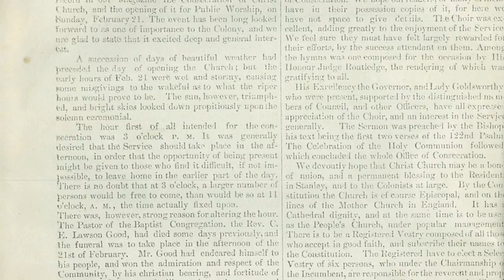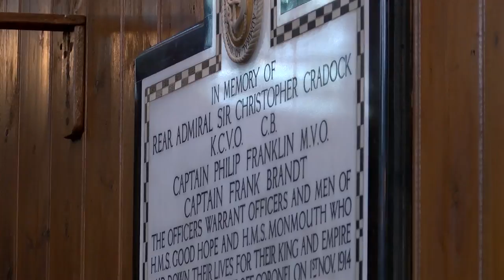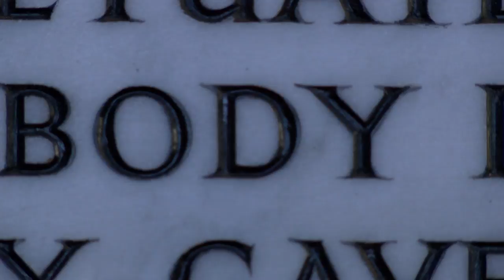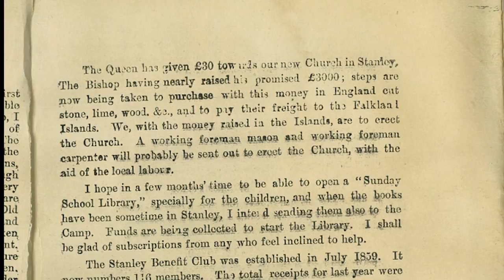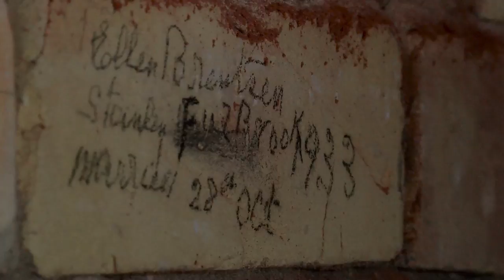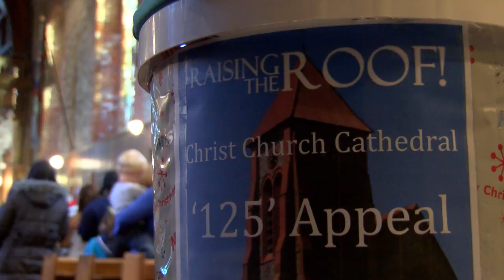Celebrating 125 years of Christ Church Cathedral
Christ Church cathedral in Stanley, the most southernly Anglican church, is celebrating 125 years since its consecration. Find out more about the history behind this beautiful building.